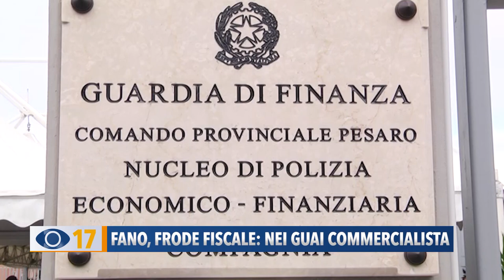Fano, frode fiscale: nei guai commercialista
La Guardia di Finanza ha smantellato un sodalizio criminale che organizzava frodi in danno all’erario per centinaia di milioni di euro. A finire nei guai anche un commercialista fanese, ora ai domiciliari.